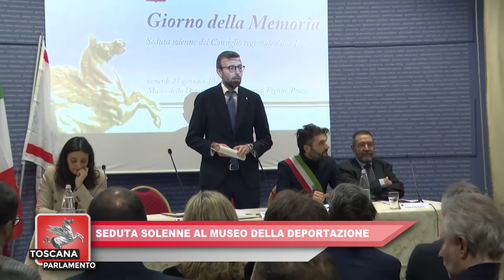ITALIA7 TOSCANA PARLAMENTO del 28.01.2023